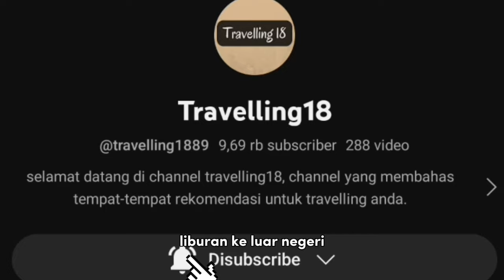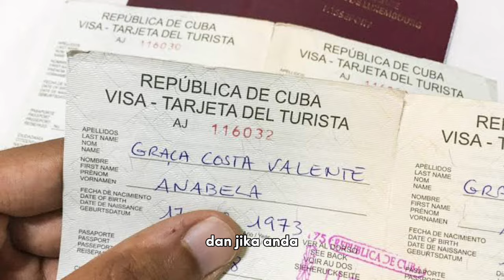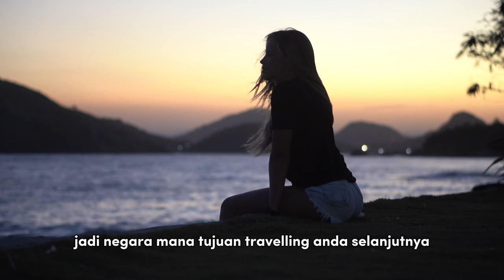5 negara yang paling sulit dikunjungi oleh turis || fakta unik, fakta menarik, fakta dunia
5 negara yang paling sulit dikunjungi oleh turis || fakta unik, fakta menarik, fakta dunia